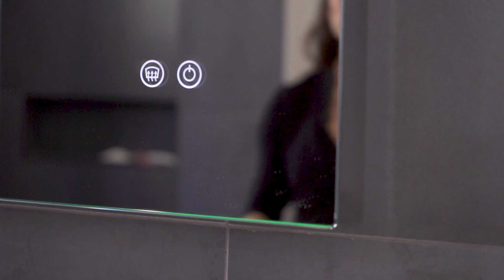361. Tour pela Casa de um Realtor na Flórida: Antes e Depois da Reforma!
Esta semana, estamos saindo um pouco da nossa programação habitual para explorar algo muito especial.

Você já se perguntou como é a casa de um corretor imobiliário na Flórida? Bem, hoje você terá a resposta!

A Corina e o Daniel gentilmente nos recebem de braços abertos para compartilhar a jornada de reformarem a casa deles com as próprias mãos, todos os desafios dessa transformação que teve desde mudanças estruturais a pequenos toques de design.

Não perca a chance de ver o antes e depois dessa casa deslumbrante. Esta é uma história de inspiração e determinação que você não vai querer perder!

Comente aqui embaixo o que achou dessa reforma e temas que você gostaria de ver aqui em nosso canal.

Para conversar com a Corina, Marga ou algum dos nossos especialistas, entre em contato através via WhatsApp ou por e-mail

Corina: @corinalessasilva
Marga: @margawelterrealtor
@TAMPA BAY KEY